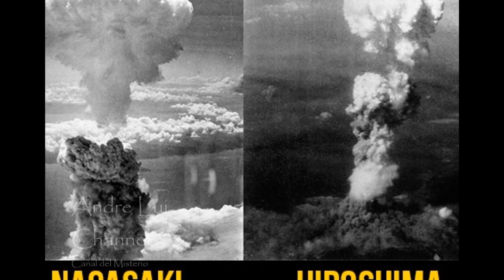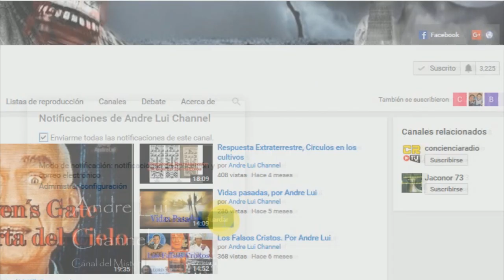3) Razas Extraterrestres: Los Telosianos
Descritos como humanoides altos y rubios, los Telosianos son considerados por muchos como los últimos sobrevivientes de las civilizaciones humanas perdidas en la Tierra. Hay quienes dicen que son los sobrevivientes de los cataclismos que hundieron la Atlántida y Lemuria, mientras otra escuela de pensamiento cree que son mucho más viejos que eso.